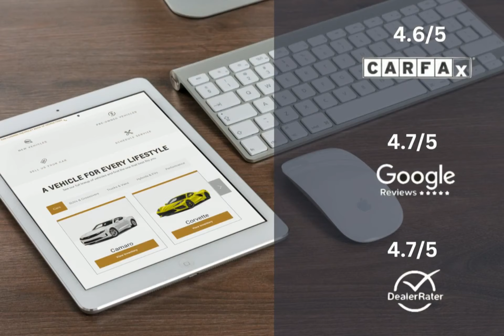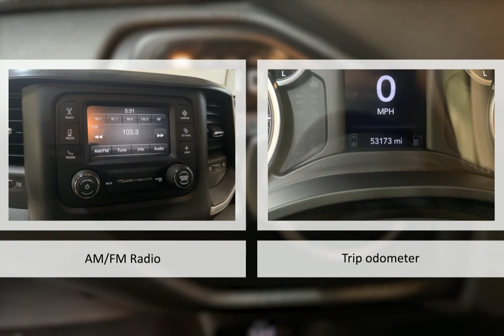2021 RAM 1500 Big Horn Quad Cab 4x4 6'4" Box Lexington Georgetown Nicholasville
2021 RAM 1500 Big Horn Quad Cab 4x4 6'4" Box  Dan Cummins of Georgetown is proudly serving our friends and neighbors in Lexington, Georgetown, and Nicholasville.